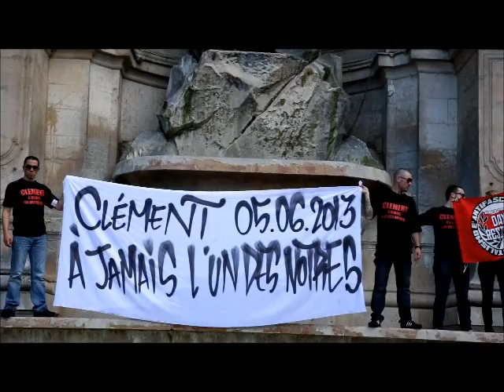Hommage de la gauche à Clément Meric : les Antifa hurlent à la récupération politique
Jeudi 6 juin 2013. Via un communiqué, la Front de Gauche déclarait soutenir le rassemblement initié par les étudiants de sciences po et annonçait "Nous appelons également ce jeudi 6 juin à 18h30 Place St Michel à un rassemblement unitaire le plus large possible pour dire notre horreur face à ce crime odieux et exiger la dissolution des groupes d'extrême droite responsables de la mort de Clément".

Alors que divers membres de la gauche s'apprêtaient à prendre la parole, les Antifa ont fendu la foule. Après avoir débordé la sécurité, déployé une banderole en hommage à Clément Méric et fait baisser tous les drapeaux des partis politique, le groupe a lu le communiqué hommage au jeune disparu. Ils ont ensuite quitté la place en huant les discours des membres de la gauche et les paroles relatives à la République.